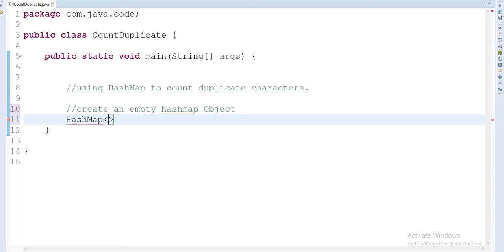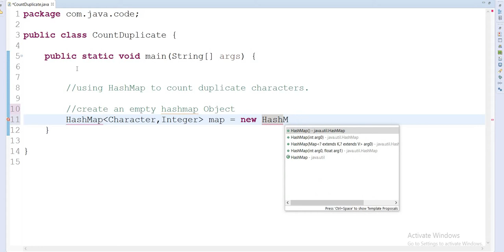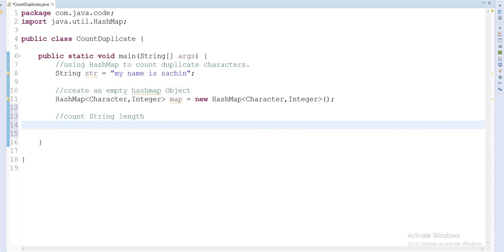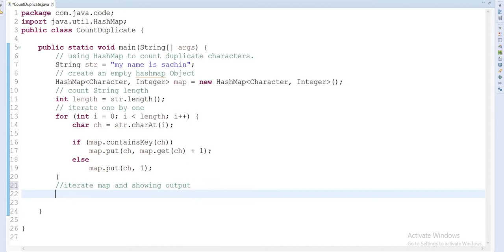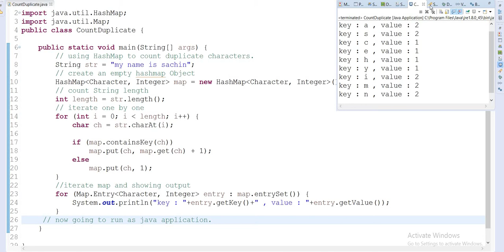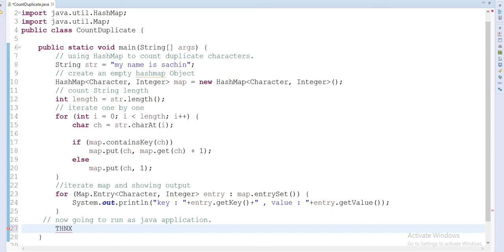How To Count Duplicate Characters in Java Using HashMap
Hi members,

How to count duplicate characters from string using HashMap .